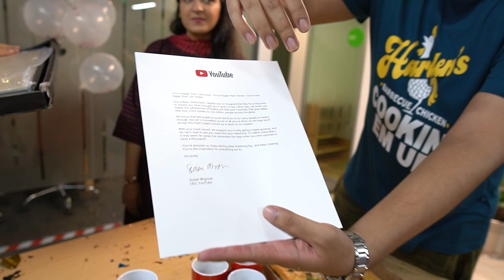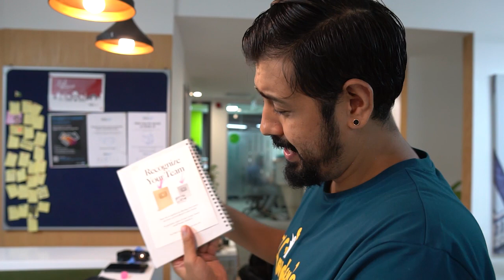1 Million Celebration | Bekaar Films | Vlog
Thank you all for supporting us and helping us achieve this milestone.